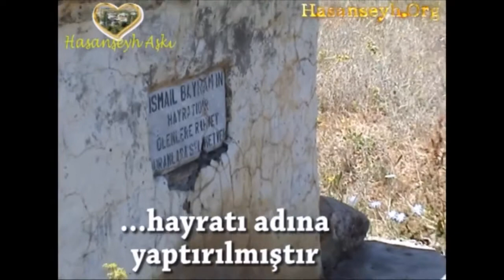Hasanşeyh Videoları 1 Dakikalık Kesitler Serisi / Ağ Pınar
Hasanşeyh Videoları 1 Dakikalık Kesitler Serisi / Ağ Pınar (2008)